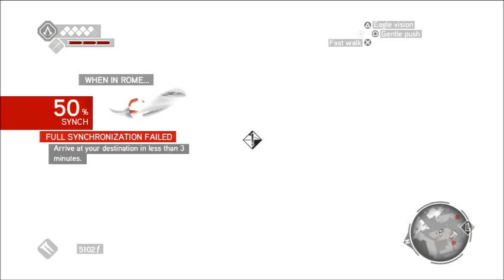Assassin's Creed Brotherhood : Walkthrough Part 12